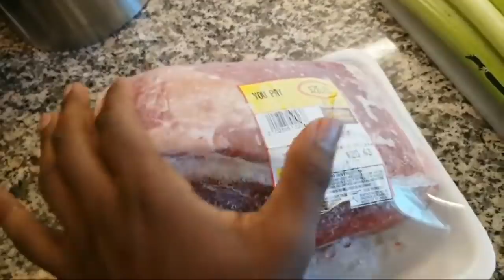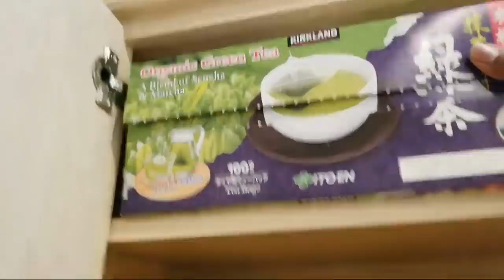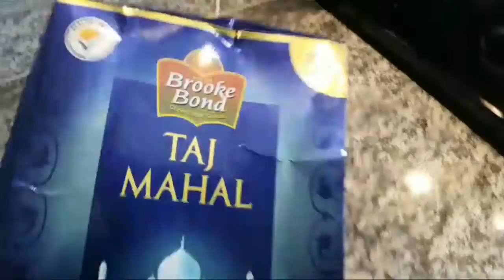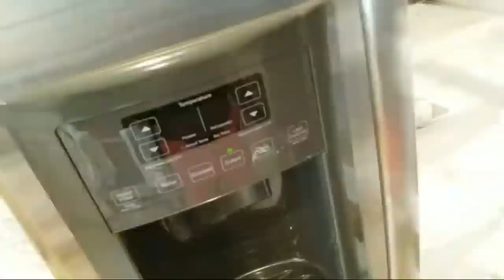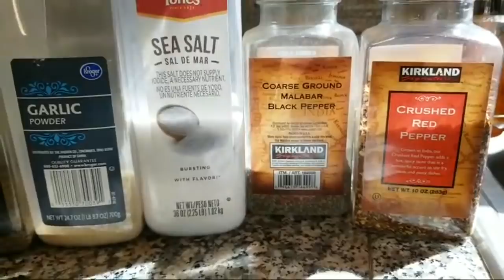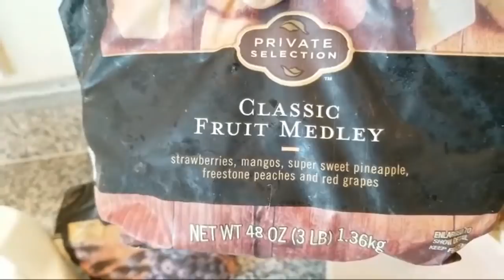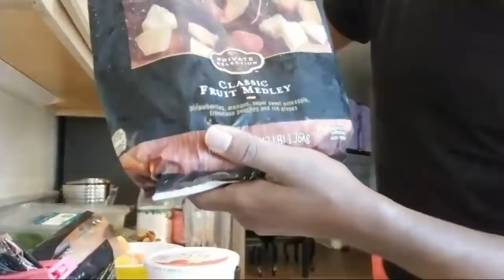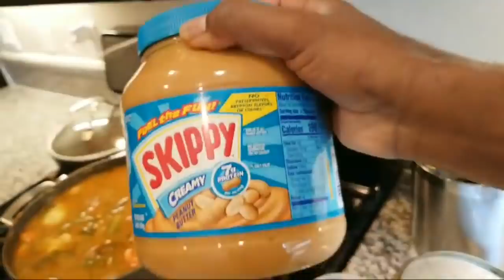Semuhungu’s Cooking Lessons Season 2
Beef veggie Soup

 " ingredients" : Green pepper, Green Beans, Red onions, Irish potatoes,  baby carrots, Celery, baby spinach.

Spices: black pepper, Sea salt, parsley flakes, rosemary, Garlic powder, onion chopped,